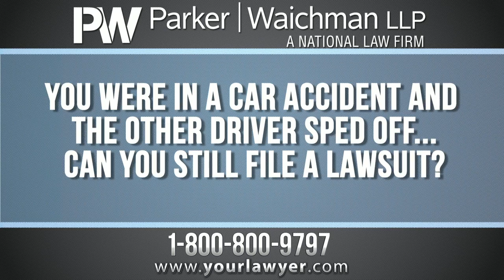You Were in a Car Accident and the Driver Sped off - What Should You Do? Attorney Jonathan Macri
Attorney Jonathan Macri of Parker Waichman discusses what you can do if you're involved in a hit and run accident and was injured.

A car accident can be a very traumatic and difficult time. Not only could you or a loved one be hurt, but you will need to deal with insurance companies, car repairs, possible loss of wages, and many other items that can be exhausting and somewhat troublesome. What can be even worse is if you were hit by a driver who fled the scene. How are you going to get compensated for your injuries and harm done by them? As your attorneys, we're going to fight and work for you to do everything possible to recover any compensation you may be due. Watch this video now to learn more.

To learn more about personal injury law, I encourage you to watch the video above and to explore our educational If you have legal questions, I want you to call me at . I welcome your call.